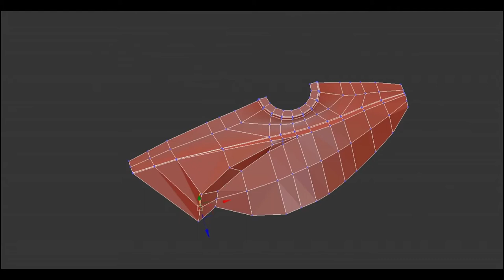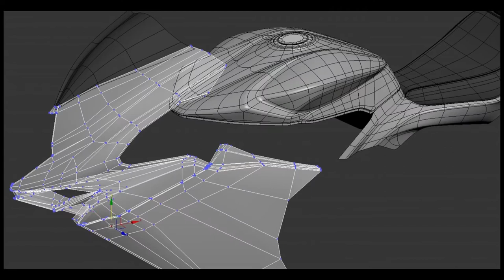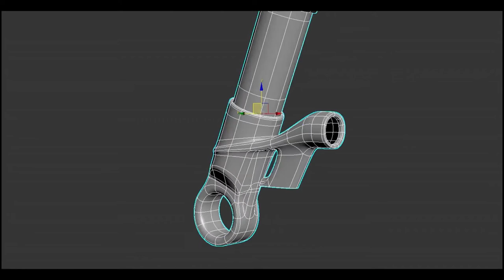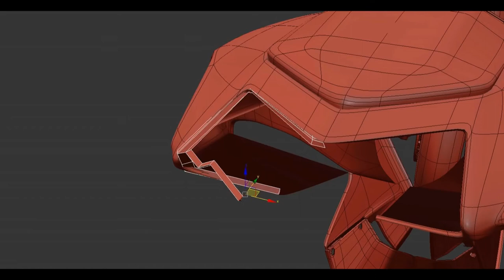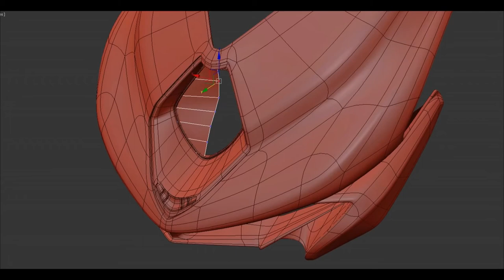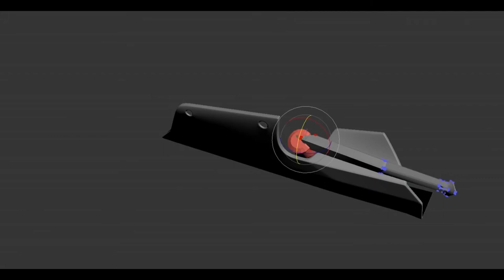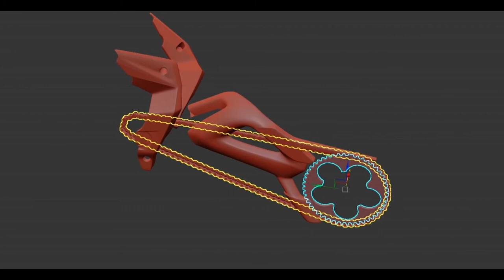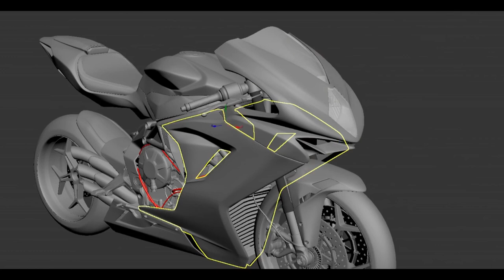How To make Realistic 3d Motorbike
Credits to:
 2NCS